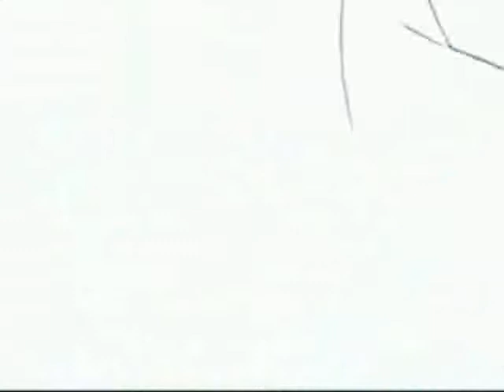serenity vs queen beryl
endfight of the season 1